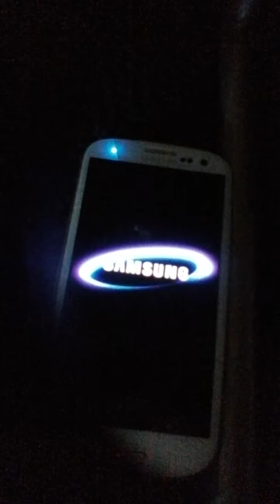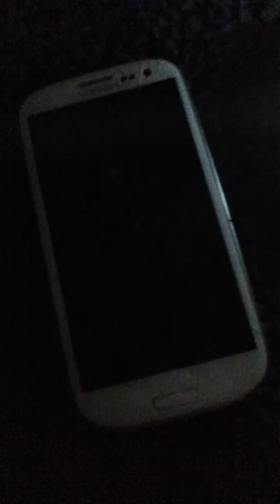Making my fort #2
Showing the inside of my fort.